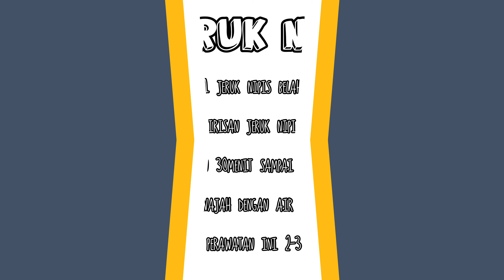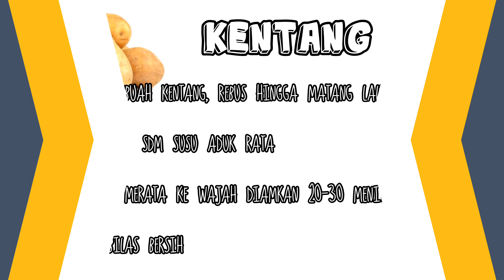Mencerahkan wajah secara alami